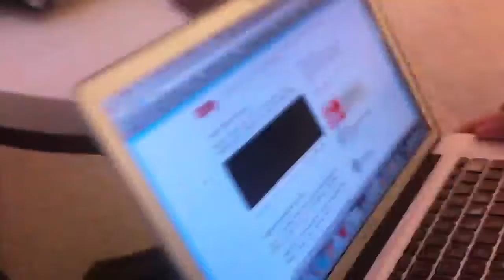Pink screen of doom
MacBook Pro troubleshooting at the lounge outside ye old Apple store because they didn't replicate the problem inside themselves. They refused to come outside to see us recreating the problem, so that was frustrating. All's well that ends well, because it's all fixed now.